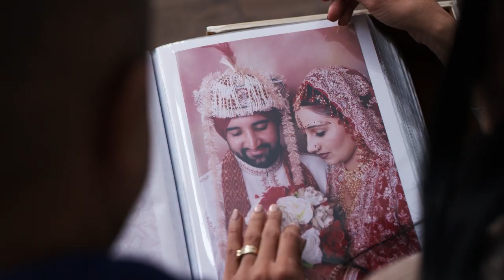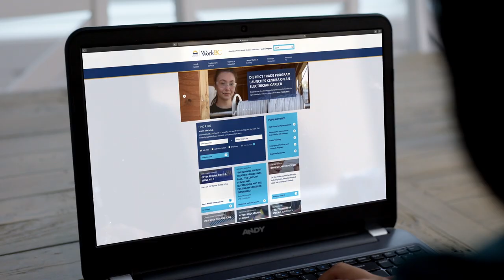Moved to Canada, found a career that provided opportunity and flexibility to raise a family.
Jass moved to Canada, studied bookkeeping, and found a career that provided opportunity for growth and flexibility to raise a family. A good job makes all the difference. WorkBC can connect you with the skills and training you need to succeed.